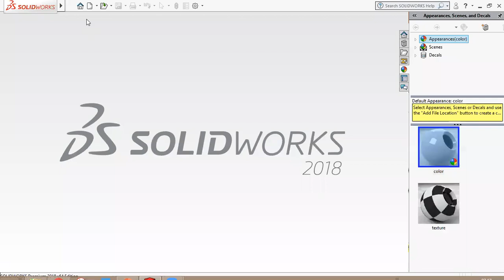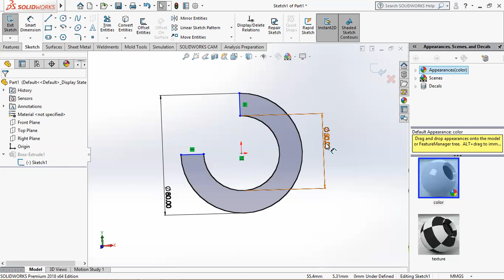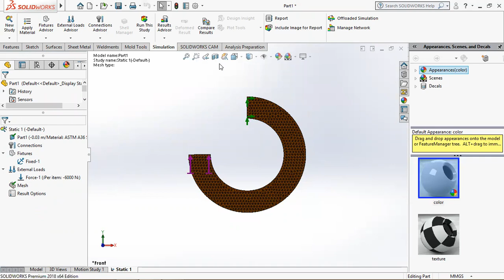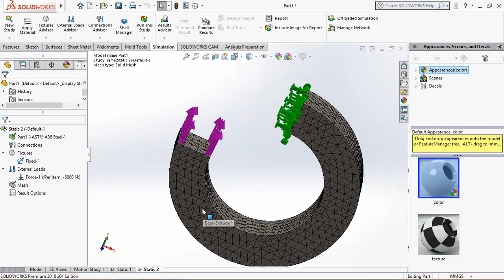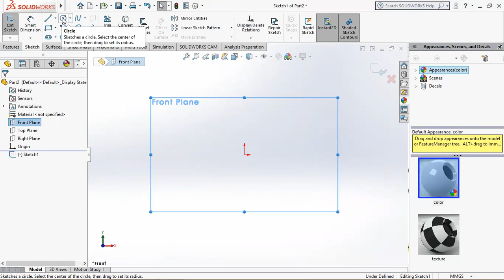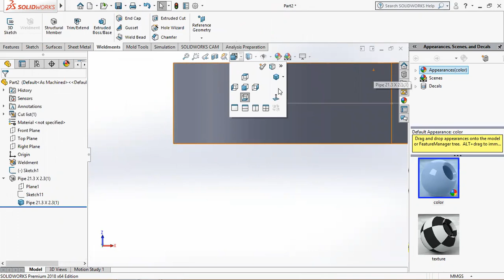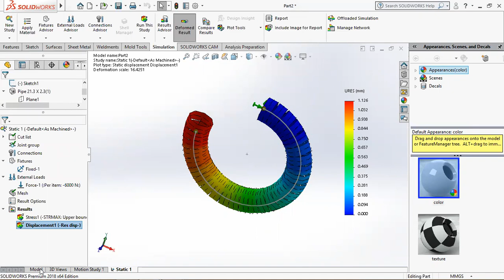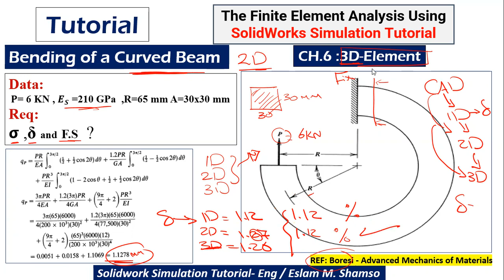SolidWorks Simulation Tutorial (55) - تمارين علي برنامج السولدوركس سيميوليشن بالعربي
The Finite Element Analysis Using
SolidWorks Simulation Tutorial  تمارين علي برنامج السولدوركس سيميوليشن بالعربي
عبارة عن حل تمارين علي برنامج الSolidWorks Simulation  مجموعة كبيرة من الامثلة وافكار مختلفة